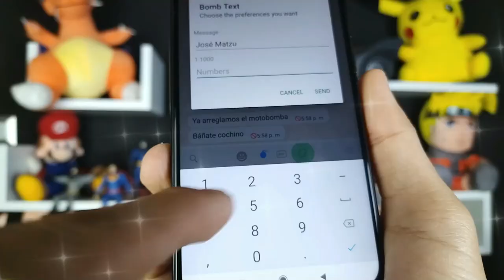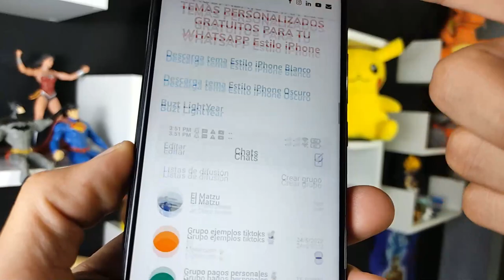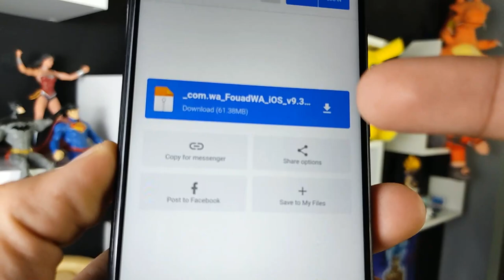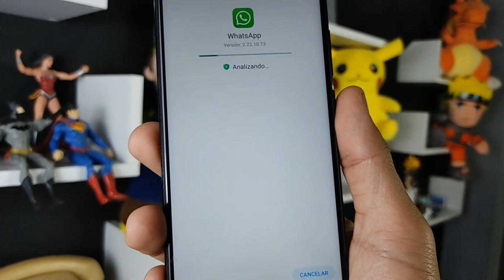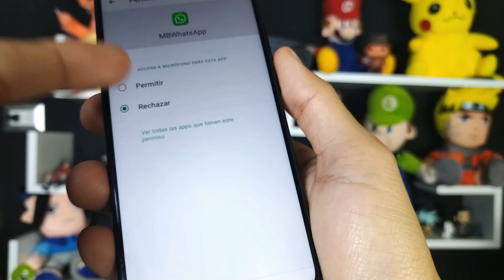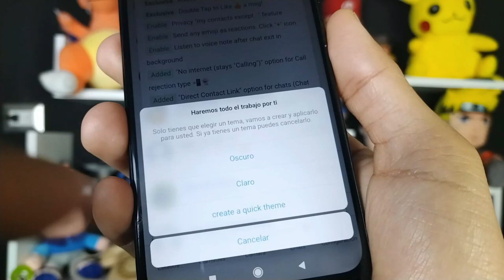Nuevo WhatsApp Estilo IPhone en Android Actualizado 2022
Hola, en este vídeo verás a como tener tú WhatsApp estilo Iphone en Android 🥰📳 Actualizado VERSION AGOSTO 2022